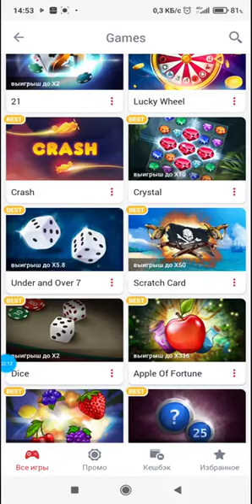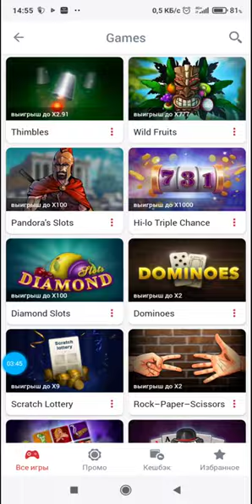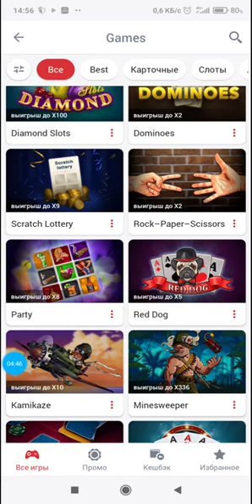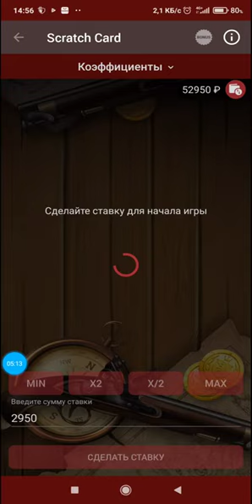SCRATCH CARD СНОВА ОБОГАТИЛ МЕНЯ!!